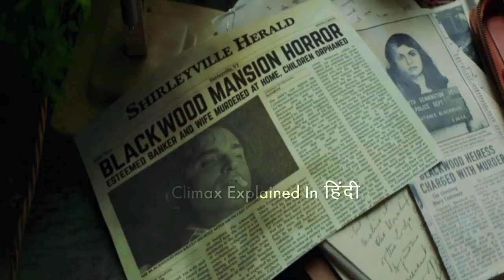The Castle 2019 Explained In Hindi | We Have Always Lived In The Castle 2019 Explained In Hindi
We Have Always Lived in the Castle is a 2018 American mystery thriller film directed by Stacie Passon, written by Mark Kruger, and starring Taissa Farmiga, Alexandra Daddario, Crispin Glover, and Sebastian Stan. It was based on the 1962 novel of the same name by Shirley Jackson.
It premiered at the LA Film Festival on September 22, 2018, to generally favorable reviews. It was released on May 17, 2019 by Brainstorm Media

Cast
Taissa Farmiga as Merricat Blackwood
Alexandra Daddario as Constance Blackwood
Sebastian Stan as Charles Blackwood
Crispin Glover as Julian Blackwood
Paula Malcomson as Helen Clarke
Peter Coonan as Bobby Dunham
Ian Toner as Jim Donnell
Joanne Crawford as Stella
Anna Nugent as Lucille Wright
Peter O'Meara as Sam Clarke
Luan James-Geary as Sean Harris
Cormac Melia as Tim Harris
Liz O'Sullivan as Mrs. Harris
Bosco Hogan as Old Ned
Stephen Hogan as John Blackwood, Merricat and Constance's father
Maria Doyle Kennedy as Mrs. Blackwood, Merricat and Constance's mother

Reception
On review aggregator website Rotten Tomatoes, the film holds an approval rating of 87% based on 30 reviews, with an average